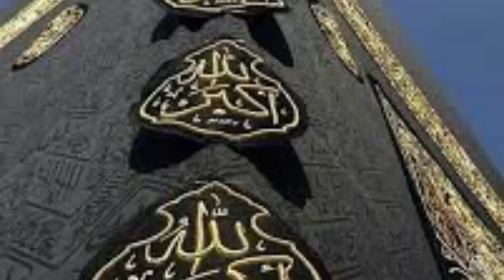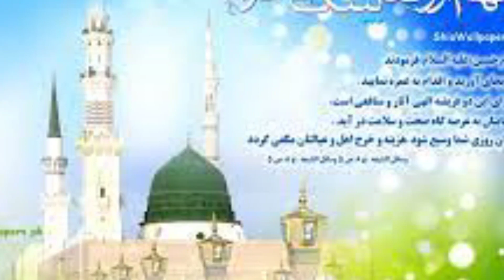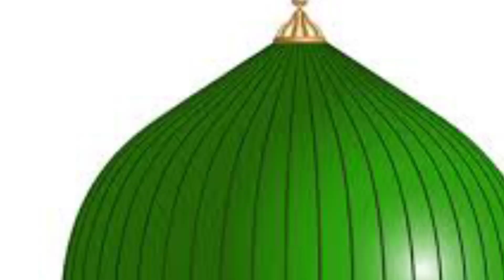kis ny sb se pehle hijrat ke|| ہجرت مدینہ کے ہراول دستے کون سے تھے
اس ویڈیو میں حضور نبی اکرم صلی اللہ علیہ وسلم نے صحابہ کرام رضوان اللہ علیہم اجمعین کو ہجرت مدینہ کی اجازت دی اور ہجرت کے ہراول دستے مدینہ کی طرف جانے لگے۔ یہ عبارت سیرت النبی کی کتاب الرحیق المختوم از مولا نا صفی الرحمن مبارک پوری سے لی گئی ہے

Islamic history bayan
islamic shorts
history of Islam
Knowledge videos for students
urdu jalsa
How Islam began? Explained islam.ai Islam ai
Untold history of Islam
Islamic history short
What is history in urdu
Basic in Urdu
Islamic facts in Urdu
Islamic places documentary in urdu